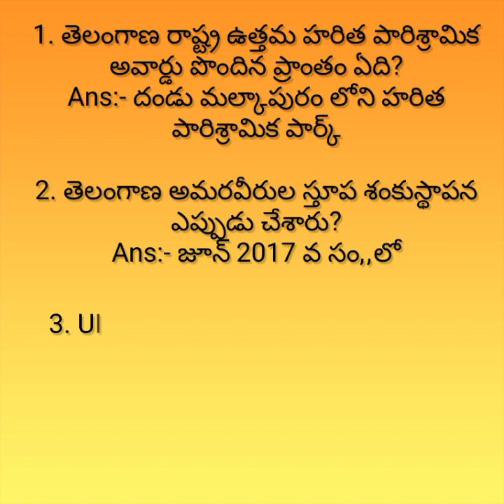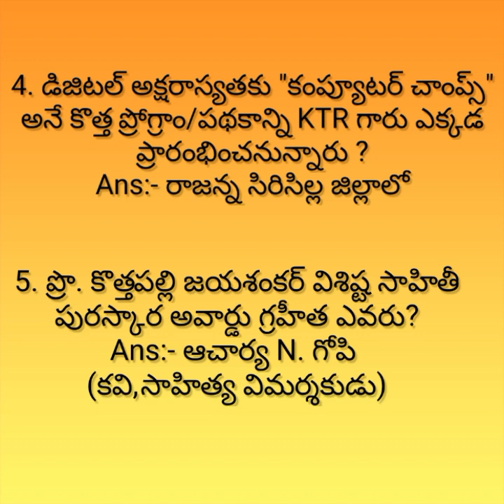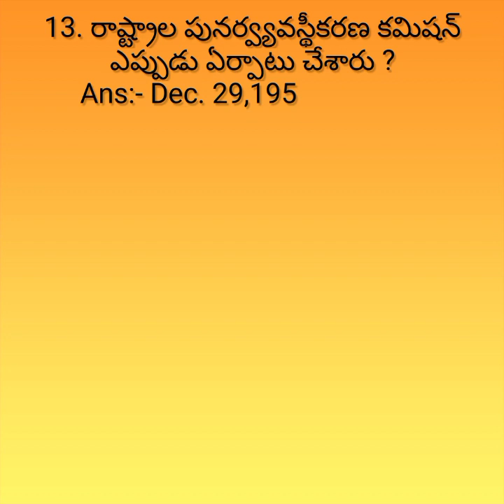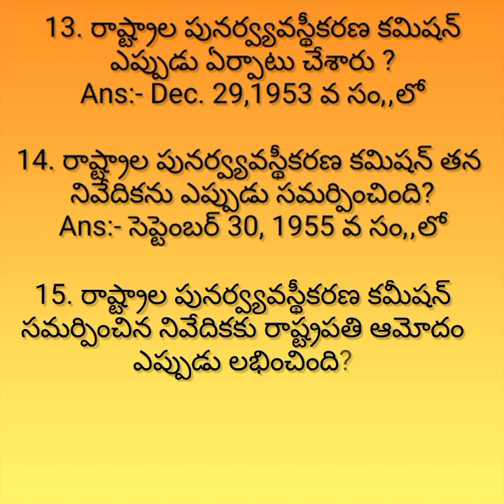TSPSC||Group 4|| Important Bits|| Part 3👍